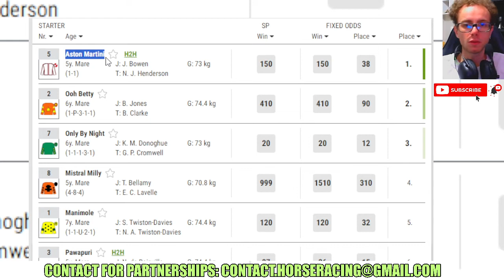Aston Martini wins at Lingfield Jan, 21 2024 Horse Racing RESULTS Bet